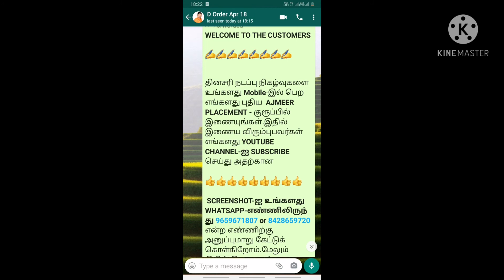meeran civil Exam service offer video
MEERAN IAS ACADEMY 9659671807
NOTES ALSO GIVE AFTER REGISTRATIONS